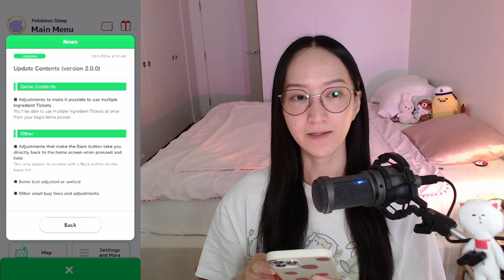Pokémon Sleep: Version 2.0.0, Weekend Catchup, & Calling All Cat Owners! 🐱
Hello everyone and Tuesday! ❤️

We are in the game at version 2.0.0, and some exciting new updates have arrived. I'm happy with the quality of life that they implemented, and I'm so excited for the new map to drop tomorrow. It's also great that there are 2 new sleep dex goals. What I'm most excited about is the new ingredient and recipes though 🤩

Are you guys heading to the Old Gold Power Plant tomorrow when it drops? or will you wait until next week like me 🙋‍♀️

Happy sleeping ❤️